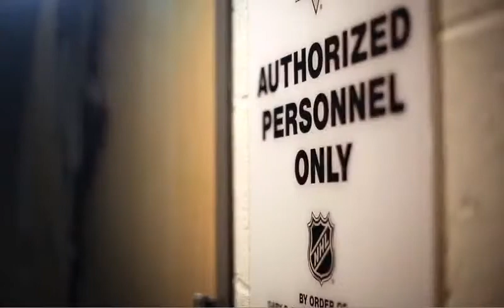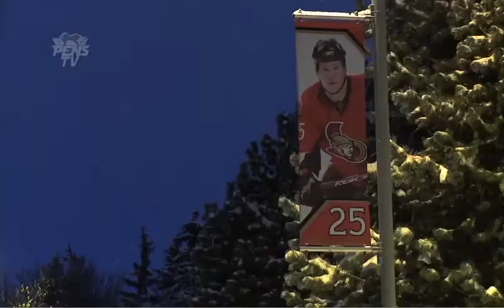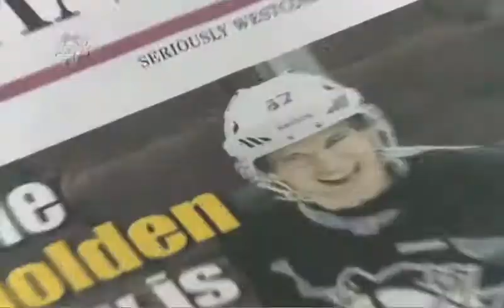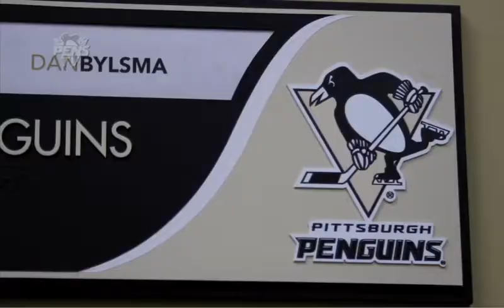In the Room: Silhouettes of a Season (S03E04)